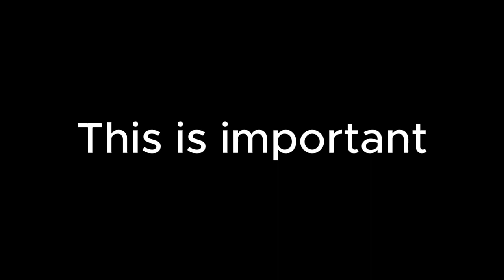OPI VR - Official Trailer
late video be like